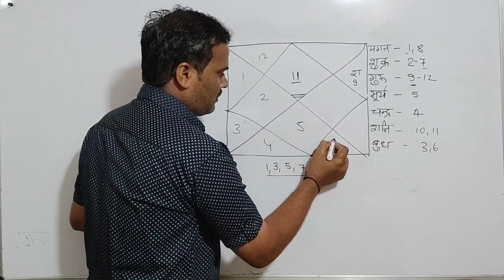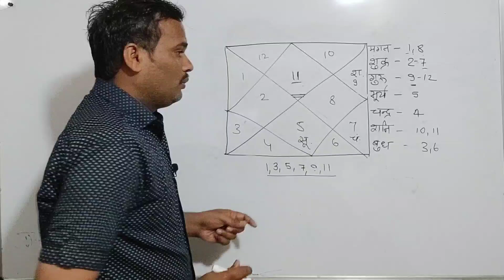Lakshmi Rajyog, kundali me dhan rajyog, astrology predictions, birth chart horoscope predict jyotish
राजयोग योग की कुंडली
कुंडली में राजयोग योग कब बनता हैं
राजयोग कुंडली में केसे देखे
कुंडली में राजयोग कैसे पता करें
शनि ओर चंद्र की युति से बनता है राजयोग
शनि ओर लग्न कि युति से राजयोग
लग्न कुंडली में राजयोग

jyotish Bharat Raneja
kundali matching
kundali dekhna hai to sikhe
rajyog konsa he kundali me
kundali ke yog kaise dekhe